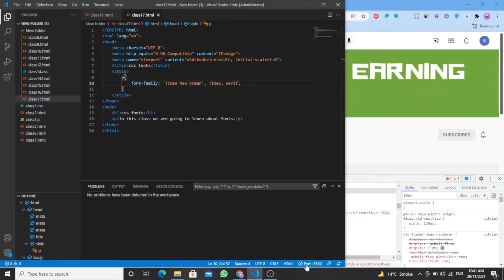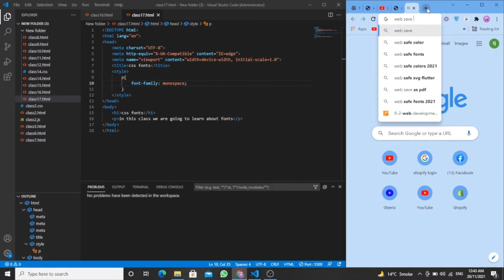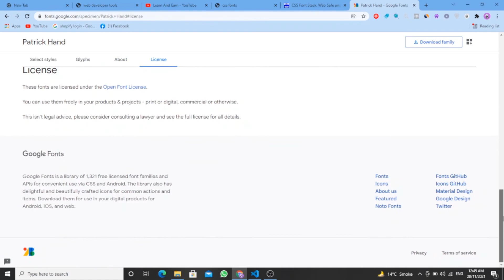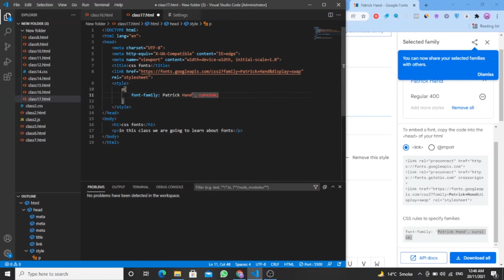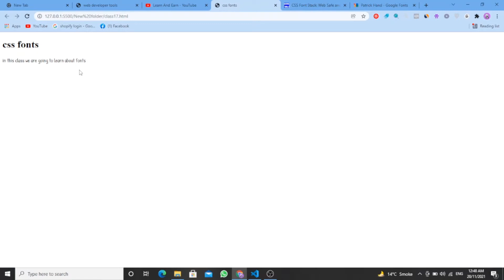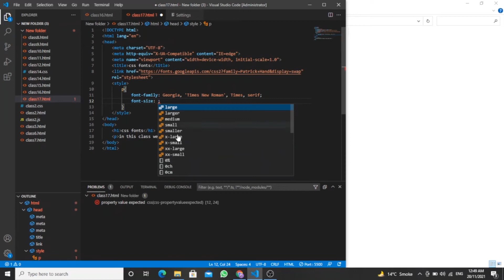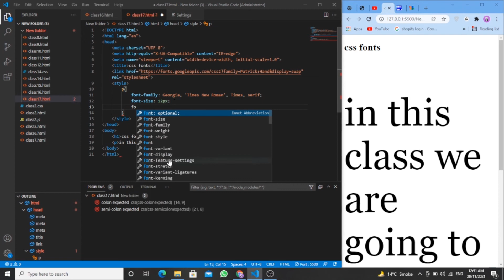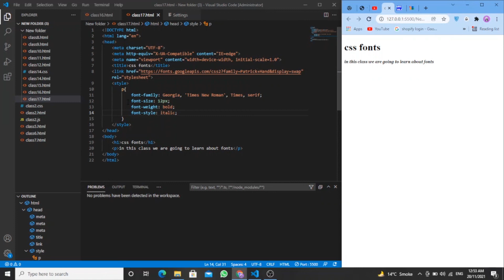📝 Styling Text with CSS Fonts: A Comprehensive Guide | Web Development Tutorial 2022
Web Development class 17
What are Fonts In CSS?
At 50+ hours, this Web Development course is the most comprehensive web course. Even if you have no programming experience, this course will take you to the master level. In this video, We will know Fonts In CSS | Web Development tutorial 2022 in Urdu/Hindi - Learn and Earn

Web Development course makes you proficient in skills to work with front-end web technologies.
It includes coaching on:
1. HTML,
2. CSS,
3. JAVASCRIPT,
4. Web Development,

Being an experienced resource, with my previous experience and knowledge, I know the best practices and processes, which can help you in improving your website.  Welcome to the Web Development Course 2022, the only course you must learn to become a Web developer.